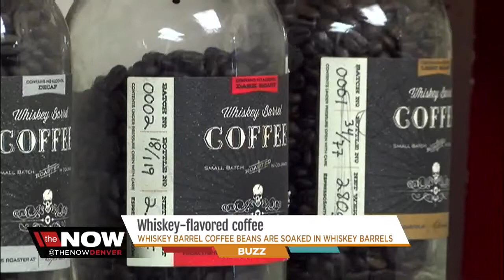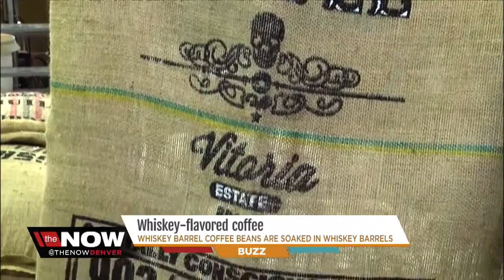Colorado company makes 'Whiskey Barrel Coffee'